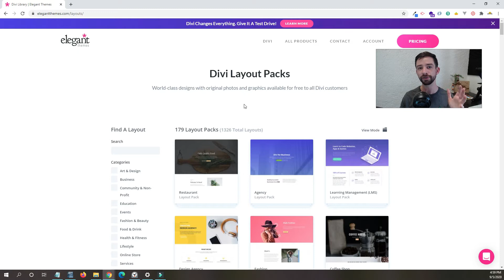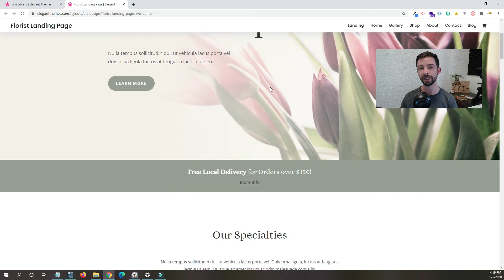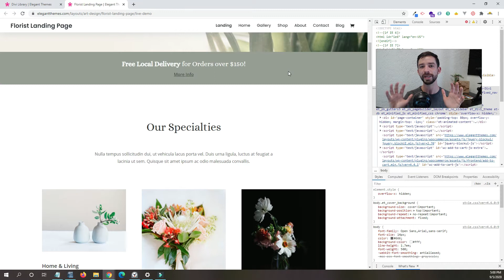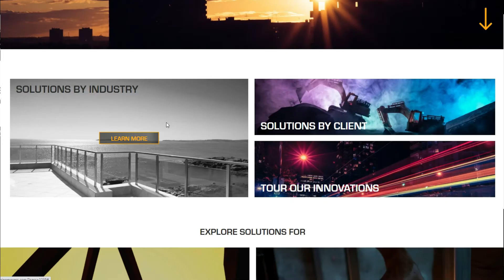When to use a WordPress page builder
Let me know what you think! What's your favorite page builder?

Say hi on Twitter: @coding4tacos

In this video I talk about some of the pros and cons for using WordPress page builders such as Divi and Elementor, and how to know if a page builder is the right tool for your next freelance project.

If you do find that a WordPress page builder is a useful tool for you, I personally think Divi is the best WP builder and its pricing structure is also the best for freelancers.